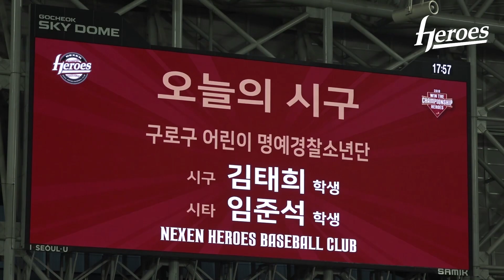[히어로시구] 구로구 어린이 명예경찰소년단 시구 김태희, 시타 임준석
29(일) 오늘은 구로구 어린이 명예경찰소년단으로 활동하고 있는 김태희, 임준석 어린이가 힘찬 시구, 시타를 보여줬습니다.